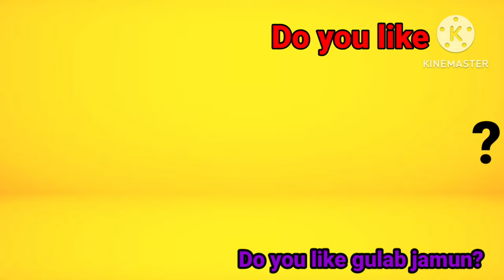Do You Like Broccoli Ice Cream? | Nursery Rhymes| Kids Songs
Do you like broccoli? ,Do you like icecream?
Do you like broccoli icecream?

What are two foods that are yummy on their own, but yucky when combined?

Do you like cauliflower cupcakes
do you like broccoli icecream effects
do you like pickle pudding flashcards
do you like spaghetti milkshakes